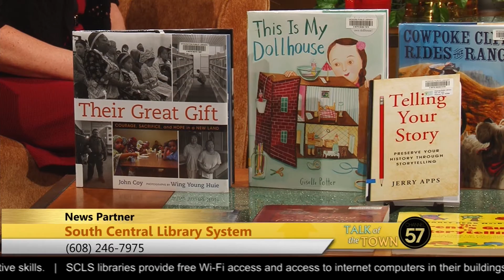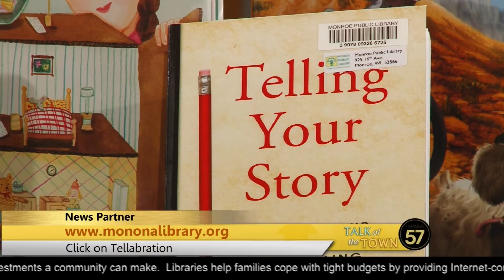WI57| Talk of the Town | Episode 368 | 11/2/16